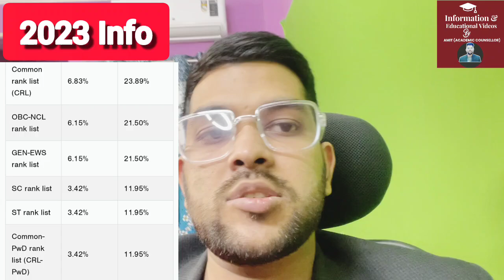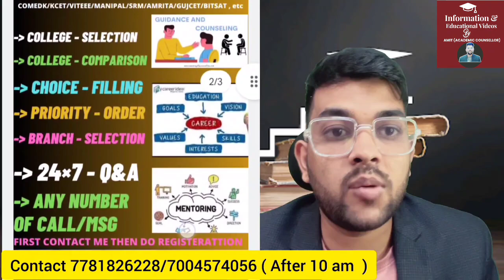JEE Advanced 2024 Expected Cutoff marks | Subject Wise & Overall | Category wise safe score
( JOSAA + CSAB counseling Complete guidance Course link )

1-1 Guidance will be provided Until your final admission

24×7 Call and msg facility available

(Jee Advanced 2024 Expected Marks vs Category Rank )

(jee advanced 2024 marks vs rank vs all iit )

(jee advanced 2024 marks vs pwd rank vs all iit )

(josaa 2024 rank vs college for lower nit get college at highest rank )

(Jee mains 2024 jee rank vs all college across india )

(jee mains 2024 | all counselling with jee rank )

jee advanced
jee advance overall cutoff marks
jee advanced expected cutoff marks
jee advanced category wise cutoff
jee advanced subject wise cutoff
cutoff percentage
jee advanced all iit safe score
marks vs rank for advanced
cutoff
rank
jee
advanced cutoff marks
jeeadvanced safe marks
jee advanced cutoff marks
chapter wise cutoff marks
jee advanced
jee advanced 2024 cutoff